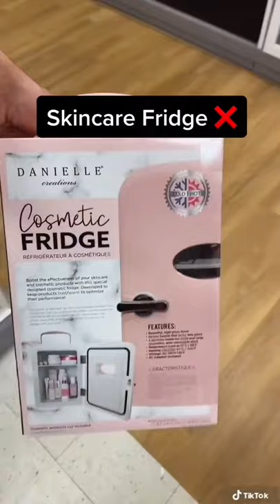The Best Skincare Devices